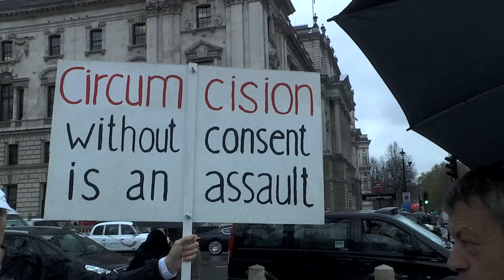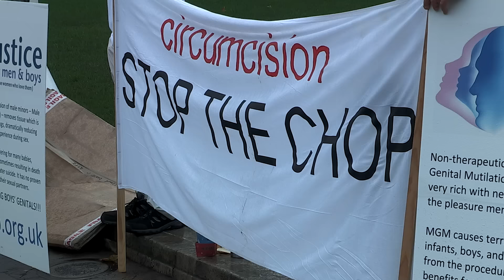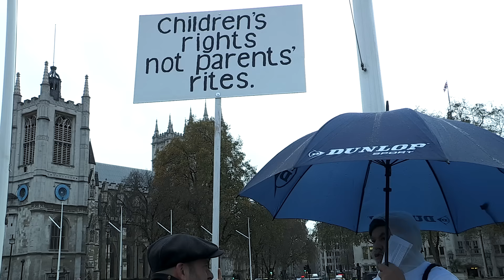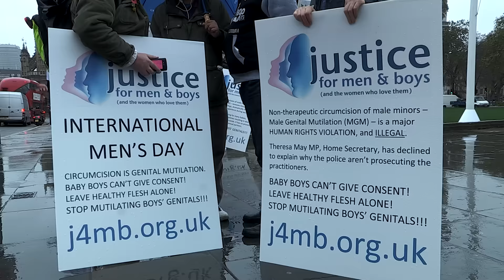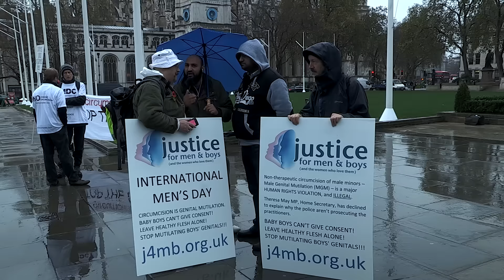International Men's Day 2015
Protest in Parliament Square, Westminster, UK. The first debate on men's issues was being held inside Westminster Hall, Hansard the transcript of procedings in the hall contained the following quote "Some of the issues that I do not have time to get to include: male circumcision and its effects on some men". The time is coming when Male Genital Mutilation will be seen for what it is, a crime committed on defenceless children by poweful adults.